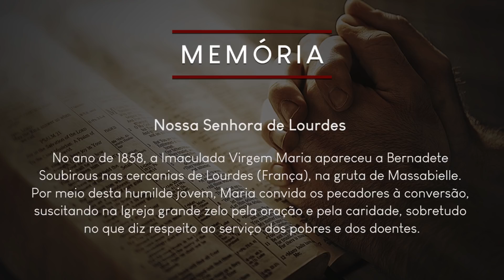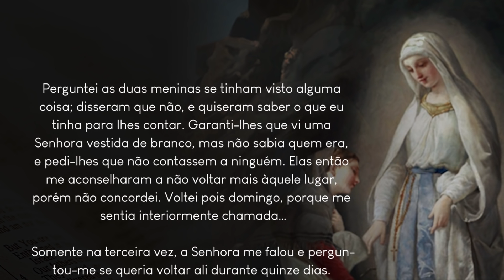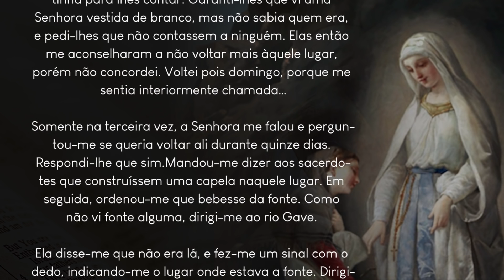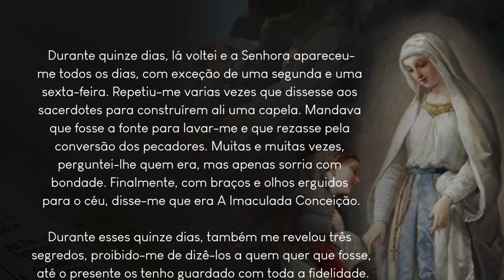Ofício das Leituras - 11 de fevereiro | A Senhora falou comigo!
De uma carta de Santa Maria Bernadete Soubirous, virgem. (Séc. XIX)

A Senhora falou comigo!

Certo dia, fui com duas meninas às margens do rio Gave buscar lenha. Ouvi um barulho, voltei-me para o prado, mas não vi movimento nas árvores. Levantei a cabeça e olhei para a gruta. Vi, então, uma Senhora vestida de branco; tinha um vestido alvo, com uma faixa azul celeste à cintura, e uma rosa de ouro em cada pé, da cor do rosário que trazia.

Ao vê-la, esfreguei os olhos, julgando estar sonhando. Enfiei a mão no bolso e de meu vestido onde encontrei o rosário. Quis ainda fazer o sinal da cruz, porem, não consegui levar a mão à testa. Entretanto, quando aquela Senhora fez o sinal da cruz, tentei faze-lo também; a mão tremia, mas consegui. Comecei a rezar o rosário; a Senhora igualmente ia passando as contas do seu rosário, embora não movesse os lábios. Quando terminei, a visão logo desapareceu.

Perguntei as duas meninas se tinham visto alguma coisa; disseram que não, e quiseram saber o que eu tinha para lhes contar. Garanti-lhes que vi uma Senhora vestida de branco, mas não sabia quem era, e pedi-lhes que não contassem a ninguém. Elas então me aconselharam a não voltar mais àquele lugar, porem não concordei. Voltei pois domingo, porque me sentia interiormente chamada…

Somente na terceira vez, a Senhora me falou e perguntou-me se queria voltar ali durante quinze dias. Respondi-lhe que sim.Mandou-me dizer aos sacerdotes que construíssem uma capela naquele lugar. Em seguida, ordenou-me que bebesse da fonte. Como não vi fonte alguma, dirigi-me ao rio Gave. Ela disse-me que não era lá, e fez-me um sinal com o dedo, indicando-me o lugar onde estava a fonte. Dirigi-me para lá, mas só vi um pouco de água lamacenta; quis encher a mão para beber, mas não conseguia nada. Comecei a cavar, e logo pude tirar um pouco de água. Joguei-a fora por três vezes, ate que na quarta pude beber. Em seguida, a visão desapareceu e fui-me embora.

Durante quinze dias, lá voltei e a Senhora apareceu-me todos os dias, com exceção de uma segunda e uma sexta-feira. Repetiu-me varias vezes que dissesse aos sacerdotes para construírem ali uma capela. Mandava que fosse a fonte para lavar-me e que rezasse pela conversão dos pecadores. Muitas e muitas vezes, perguntei-lhe quem era, mas apenas sorria com bondade. Finalmente, com braços e olhos erguidos para o céu, disse-me que era A Imaculada Conceição.

Durante esses quinze dias, também me revelou três segredos, proibido-me de dizê-los a quem quer que fosse, até o presente os tenho guardado com toda a fidelidade.